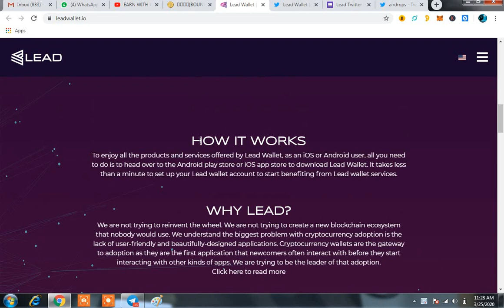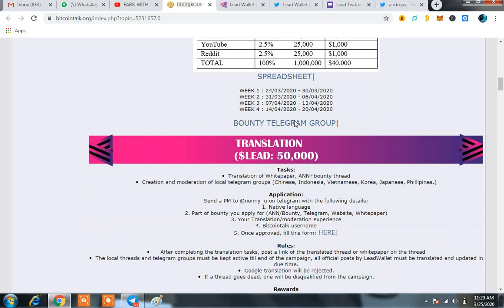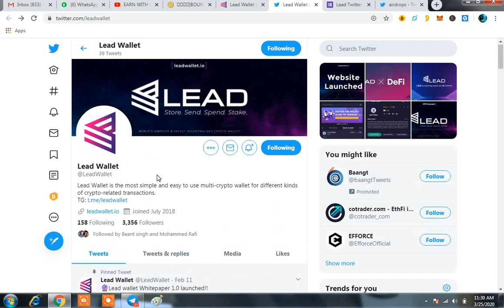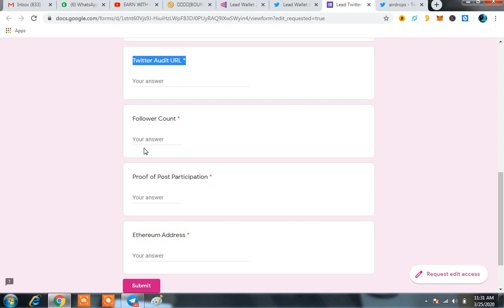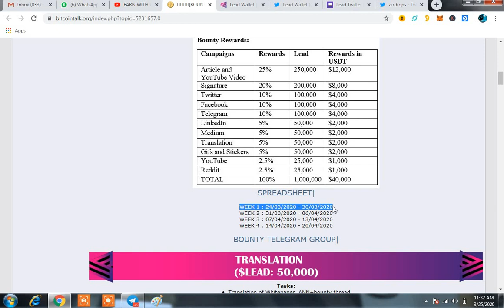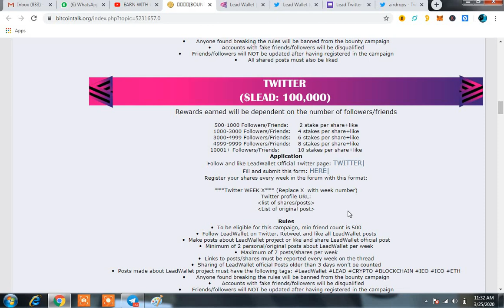Lead Bounty Coins|Lead Complete Review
In this Video you will know about the websites on which you can start work and earn passive amount everyday,just tell the world whats your specialty.

We've all been broke before, and sometimes you need the right way to make money online or work from home to start making more money right away, and those methods usually will require start up money and/or a credit card.  But with this work from home trick you won't need either to start making money online as soon as today!